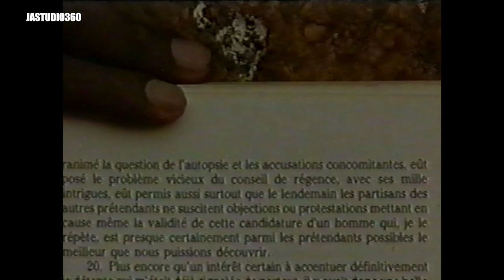Rwanda Mbere na nyuma y'ubwigenge, Umwami Rudahigwa (Kanamugire Philippe)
The founder-members of Inteko Izirikana Association